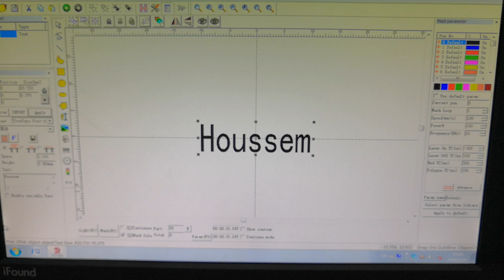mark black color on ss